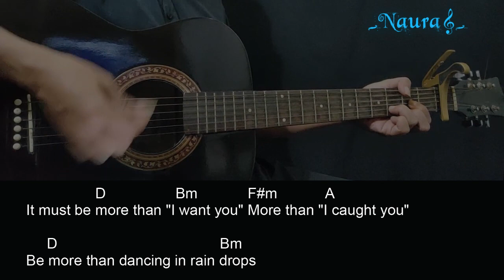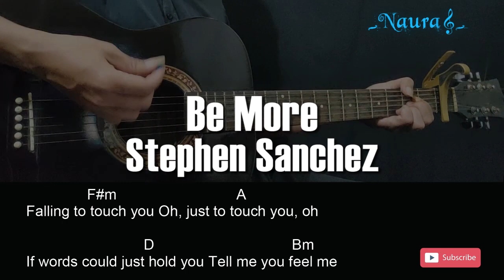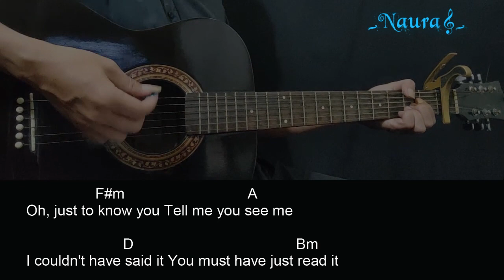Stephen Sanchez - Be More Guitar Chords Lyrics